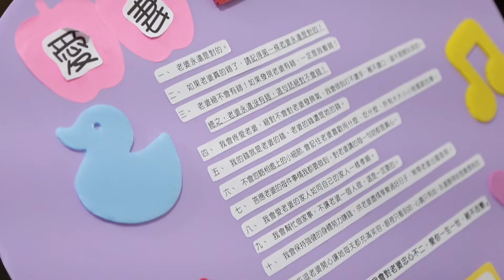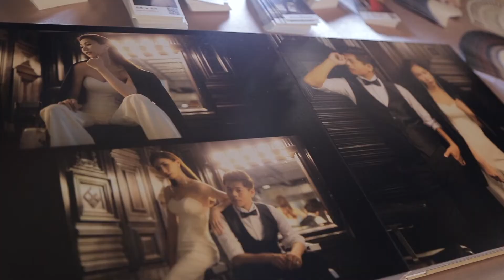《婚禮錄影》Alex & Kannie ｜訂結儀式｜晚宴｜民權晶宴｜婚錄推薦｜婚禮紀錄